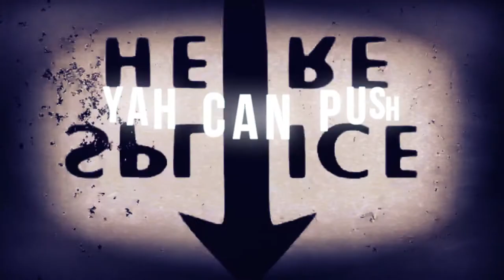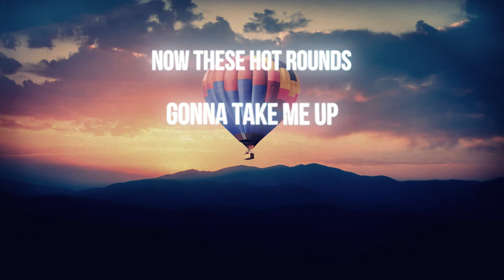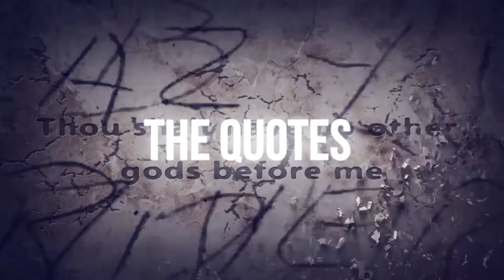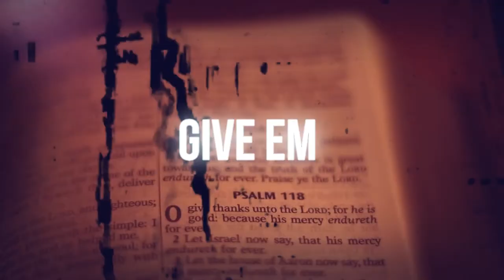BARBARISM|LYRIC VIDEO|THE BARBARIANS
Official Lyric Video for The Barbarians Debut Single Barbarism produced by T Why E ft Pastor Charles A.R., Rocka MrEverything, & Monster Tarver.

Lyric Video by hiphopizlyfe